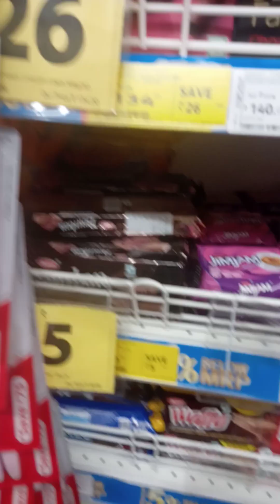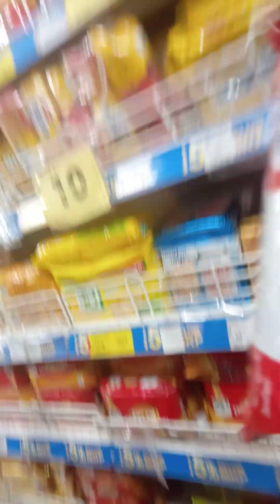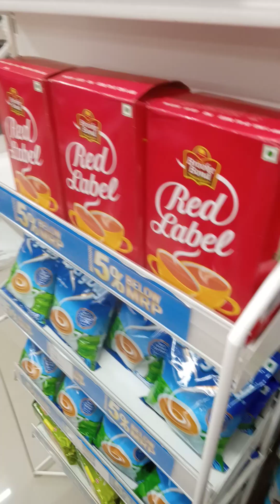👋 ❤️💕🥰 hai uska m pahli 🍺🍻 to neha